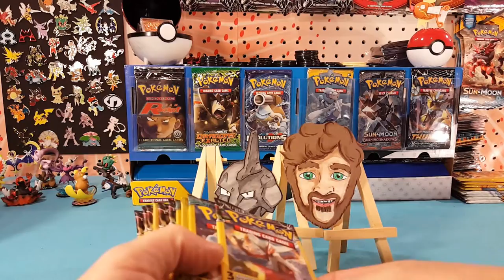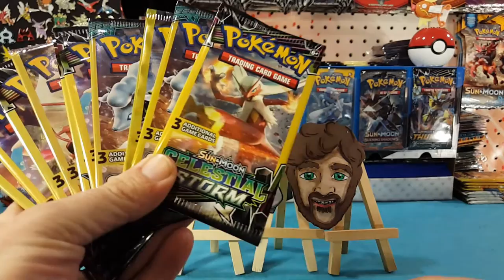Special FURing Giveaway!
What's up guys! Make sure to watch the whole video to know how to enter!

Upload Schedule:
Thursday - Random
Friday -